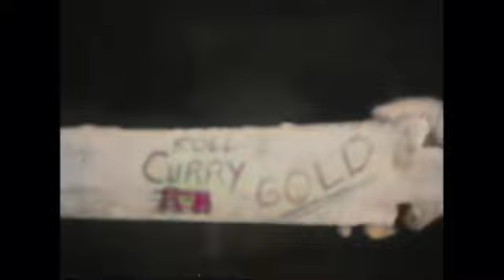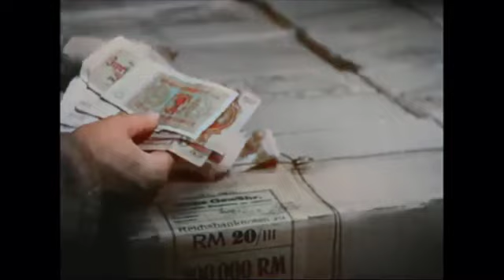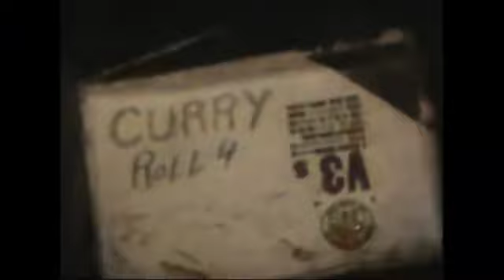🎥 Papa Reacts to US Army Discovers Nazi Gold Stash in Merkers Mine WWII Treasure in Color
Join Papa as he reacts to one of the most incredible discoveries of WWII: the US Army uncovering a massive stash of Nazi gold hidden in the Merkers Mine, Germany. This restored, colorized footage brings history to life, showcasing the vast amount of treasure and artifacts found underground. Explore the story behind this legendary find with us, and dive into a powerful moment in history where the Allies recovered stolen wealth. 📽️✨ USArmyDiscovery NaziGold WWIIHistory PapaReacts HistoricalTreasure MerkersMine RestoredFootage HiddenHistory 🪙🇺🇸🇩🇪"